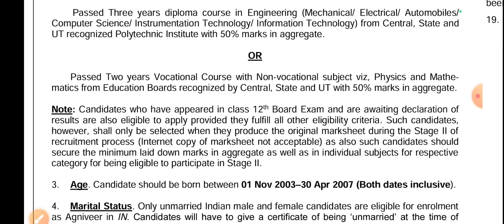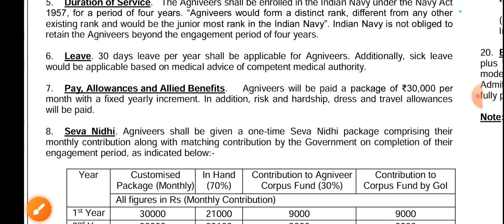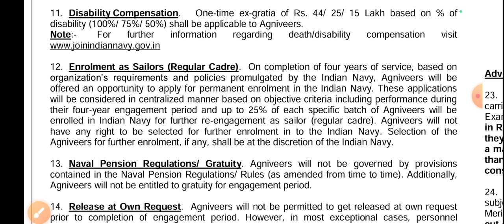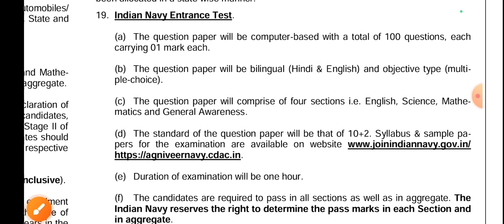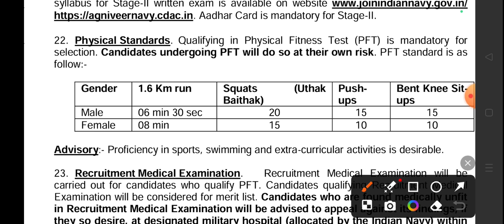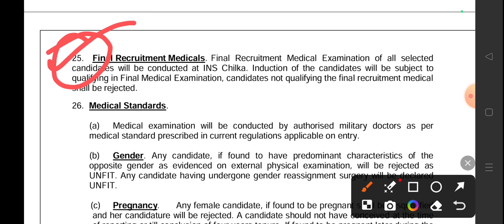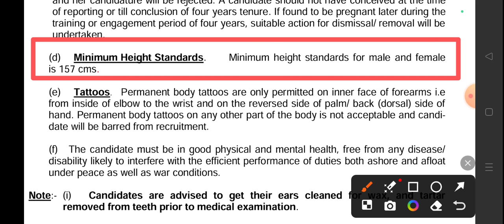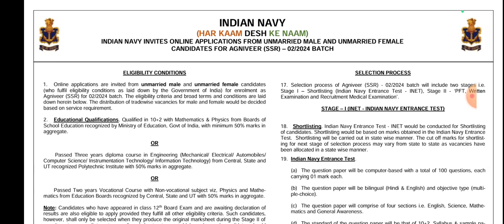Navy SSR New Recruitment Complete Information | 3 Changement | Age & Eligibility | 50 % Mark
Indian Navy SSR MR Bharti 2024 Notification Out .Watch Video For Complete Information ✅.

Age And Eligibility & Many More Important Things.

Navy SSR Bharti Information ✅.
Navy New Recruitment Full Update.
Navy Bharti News .
Navy SSR Bharti Complete Information
Navy Bharti Full Information ✅
Navy SSR Bharti Age And Eligibility
Navy Exam Date
Navy Form Fill Up ✔️

Do Share Thank You Jai Hind.